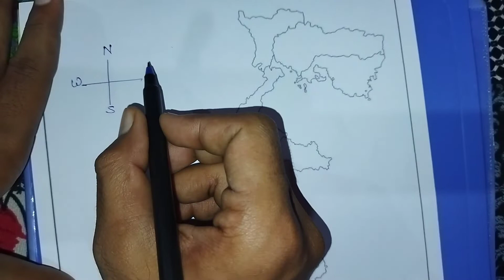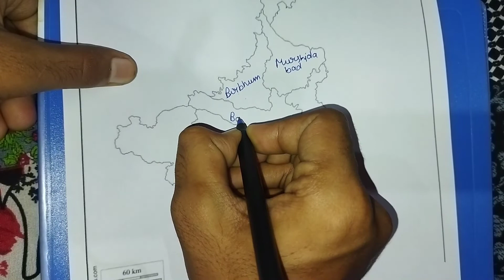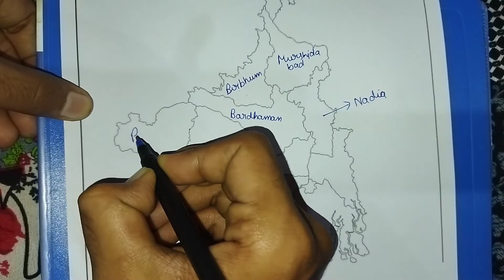West Bengal Map || পশ্চিমবঙ্গের মানচিত্র কীভাবে পূরণ করবেন? || How to Fill Map Of West Bengal